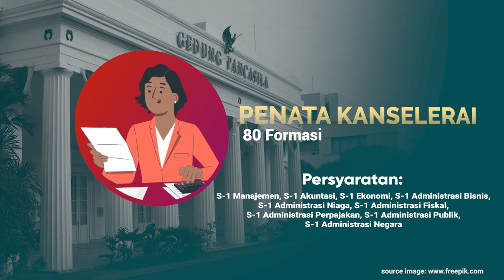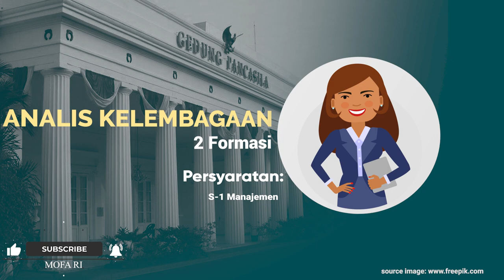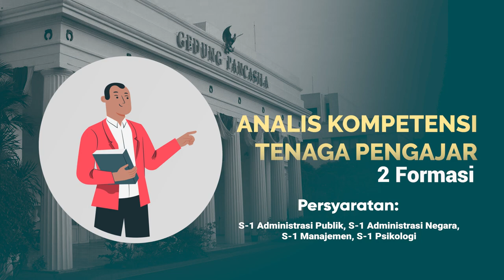Info Rekrutmen CPNS Kemlu 2021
Hai SahabatKemlu!

Yang ditunggu-tunggu datang juga! Saat ini Kementerian Luar Negeri lagi mempersiapkan Seleksi CPNS 2021 loh!

Nah, total ada 332 formasi untuk tahun ini yang tersedia, yang terdiri dari beragam jabatan fungsional seperti Diplomat, Penata Kanselerai, dan Pranata Informasi Diplomatik, serta jabatan-jabatan pelaksana seperti analis.

Jakarta, Indonesia